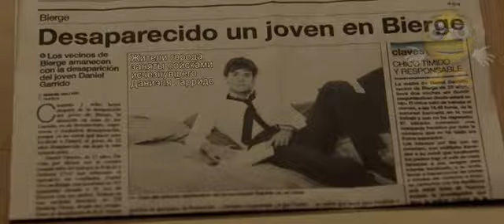Невидимый гость. Вы бы поверили в заговор неведомых злодеев?